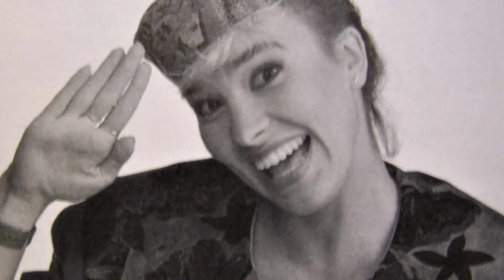Arja Koriseva - Sä lupasit tulla (1985)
Arja Korisevan harvinainen äänite vuodelta 1985.